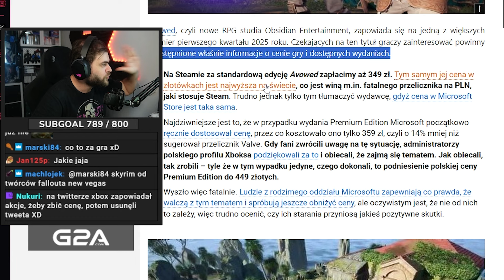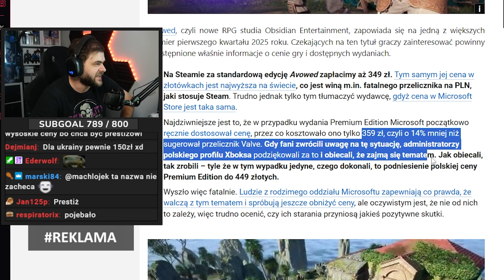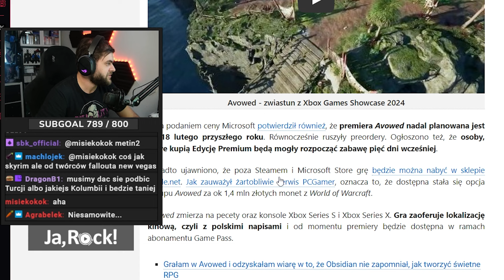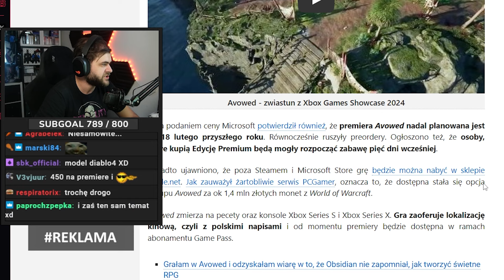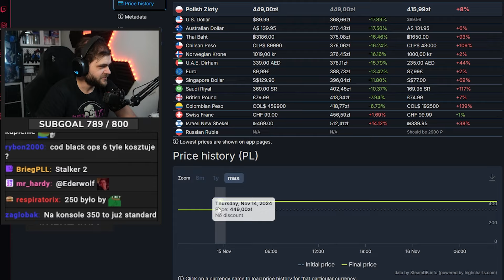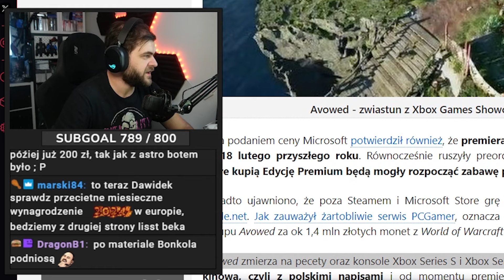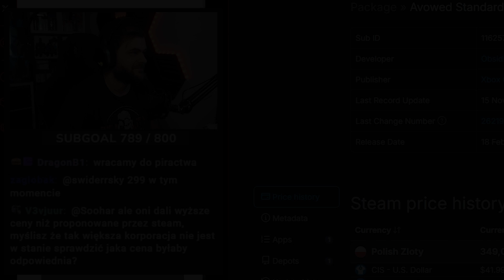Polacy mają NAJWYŻSZĄ CENĘ Avowed NA ŚWIECIE!